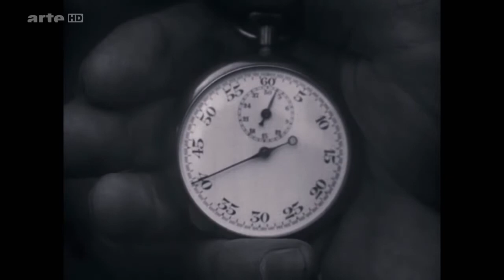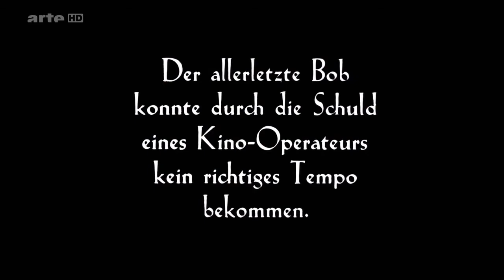ST Moritz 1928 Bob Bobsleight 2nd Olympic Wintergames